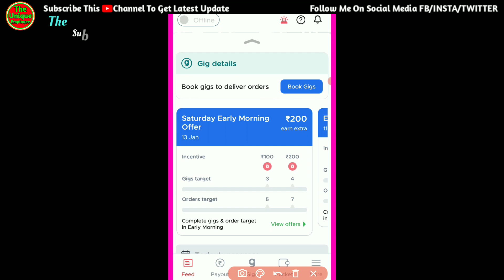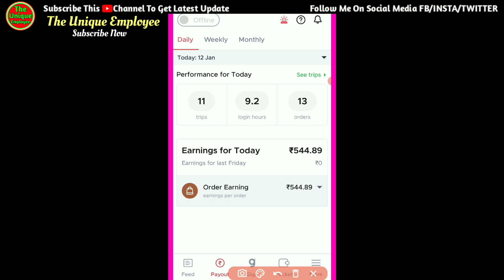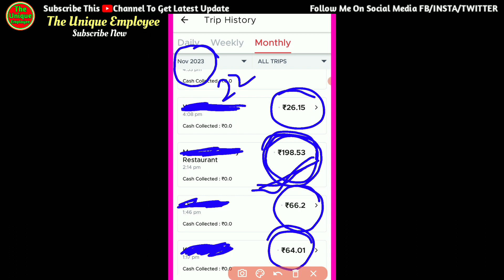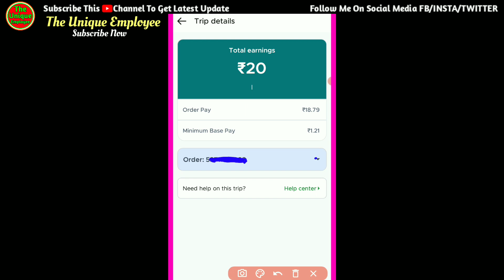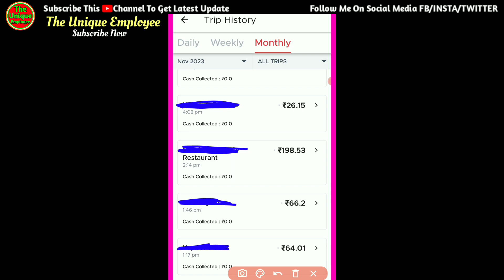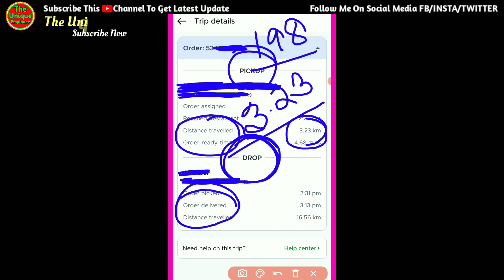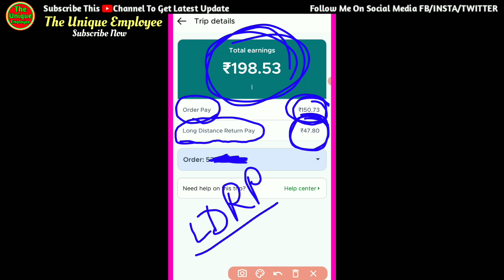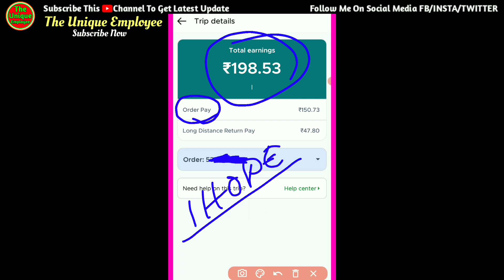Zomato Single Order Earnings | Zomato One Order Earnings | Zomato Ek Order Ka Kitna Milta Hai.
Hi Guys! In This Channel U Will Get Lots Of Helpful Content Related To Private Jobs. Job Training Videos Like Delivery Jobs. Restaurant Jobs. Job Tutorial Video Ect. Employment Awareness. Finding a Good Job And Many More. Our Only Motive Is To Help Worker And Try To Solve Their Problems. Thanks For Visiting.

NOTE - Our Official YouTube Handle Is (@TheUniqueEmployee)

About This Video :
Zomato One Order Earnings. Zomato Ek Order Mai Kitna Milta Hai. So guys this video is very important for delivery partners so please watch this video till the end.

WHAT WE UPLOAD IN THIS CHANNEL :
Online Job Ideas
Online Job Training Videos
Online Job Application
Restaurant Job Training
Online Earning Related
Online Career Advice
Job interviews related
Online New Jobs related
Help Employees
Joining Job Tricks and tips
Job tricks and tips
Private company jobs
Offline job application
Personal Job Interviews

People Also Ask : swiggy jobs | zomato Jobs | Dunzo jobs | Meesho Jobs | delivery jobs | Hotels Jobs | restaurant jobs | private company jobs | best earning Jobs | online earning | part time jobs | part time genuine job | ghar Mai Jobs | Housewife jobs | jobs for housewife | housewife ke liye jobs |  housewife | Work from home jobs | excellent income | Best work from Home jobs | Best part time job | Best part time jobs for college students | best part time jobs for high school students | Best work from home for housewife | freelancer jobs | Freelance jobs from home | Freelancer online work | freelancer online jobs | Data entry jobs from home without investment | Part time content writing jobs | Real part time job jobs in India | Jobs in gujarat | Jobs in tamil nadu | Jobs in madhya pradesh | Jobs in Rajasthan | Jobs in haryana | Jobs in punjab | Jobs in Himachal pradesh | Best part time.